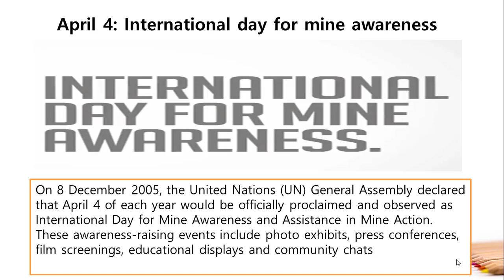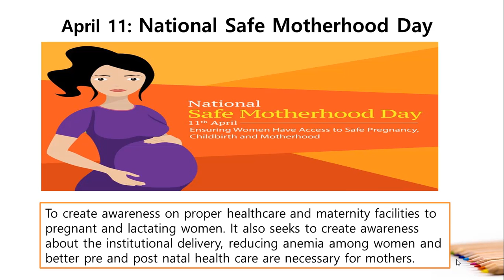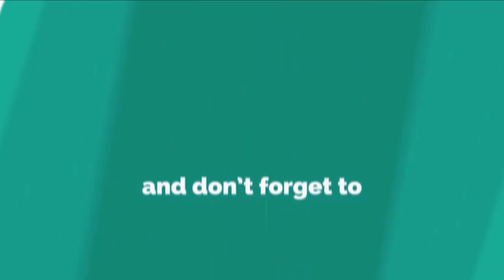Important days and dates in April |static Gk|sesa academy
Most important days and dates in April for any competitive exam.